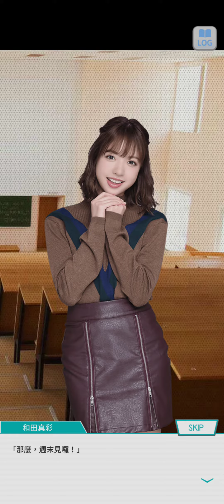98~230503乃木恋畢業故事~ 10 Hello~最喜歡你了 -- 和田 まあや--《未來蛋》